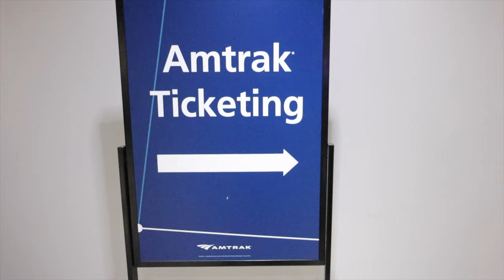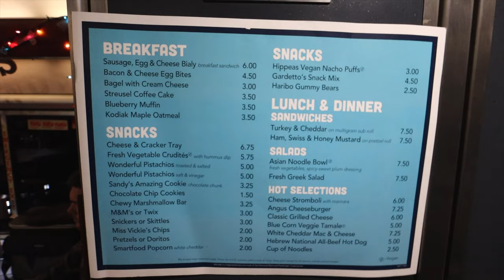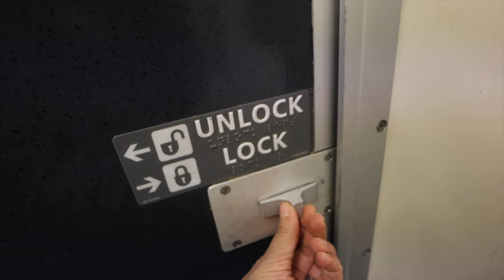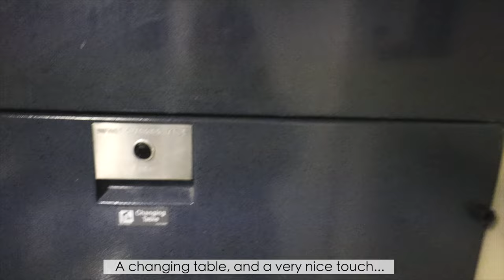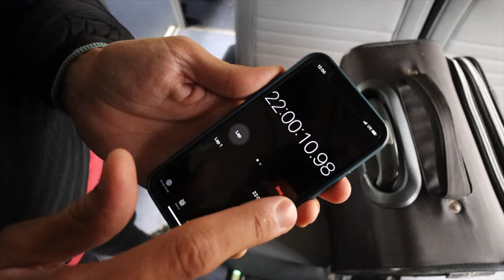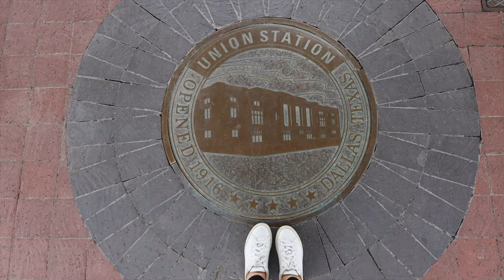OUR FIRST AMTRAK TRAIN EXPERIENCE | 21 HOURS FROM CHICAGO TO DALLAS ON AMTRAK'S TEXAS EAGLE!!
Have you ever wondered what it would be like to spend 21 hours on an Amtrak train? In coach?

In today's video we traveled from Chicago, Illinois to Dallas, Texas on Amtrak's Texas Eagle in coach class! This was our first ever Amtrak train journey and it was quite the adventure! Would we do it again? I don't know. You tell us :)

Sorry we interrupted the Portugal travel series, but we really wanted to share these videos in real time :)

XO,
Aimara & Gordon